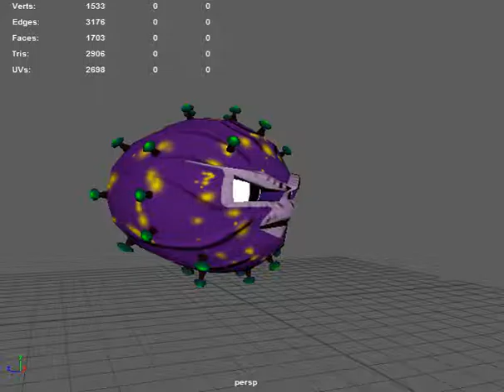12 Gripe Comum attack